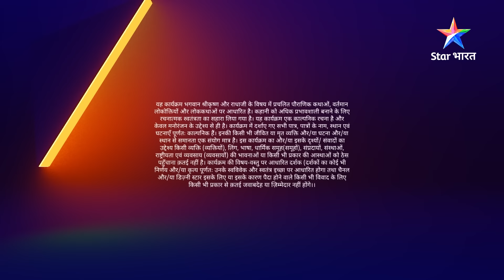RadhaKrishn|| Krishn ne diya Sudevi ka saath||राधाकृष्ण radhakrishna starbharat | EPISODE-20